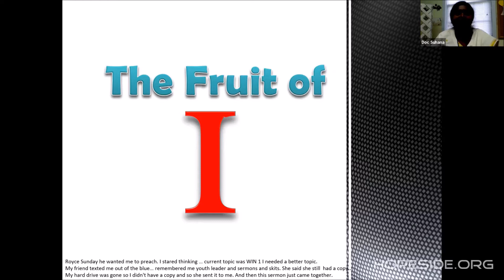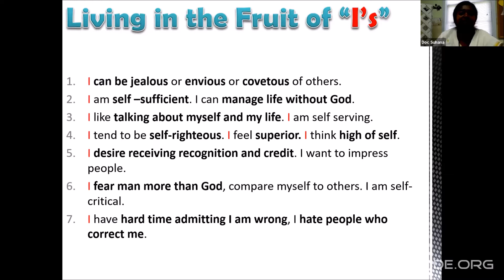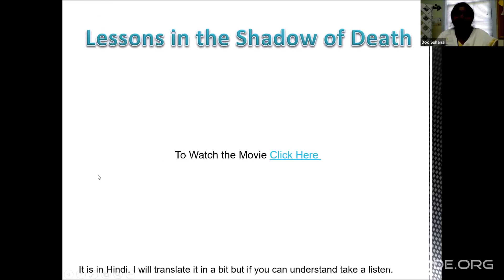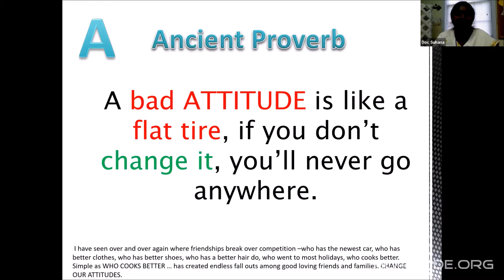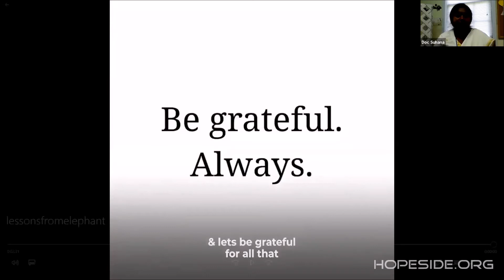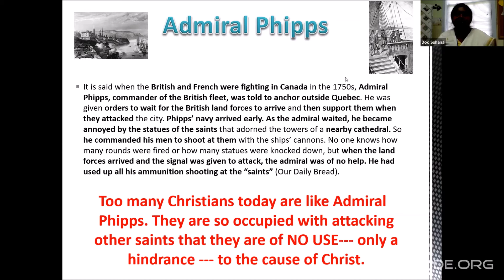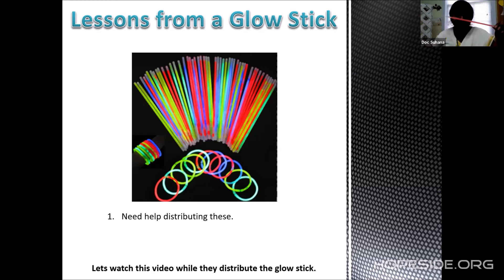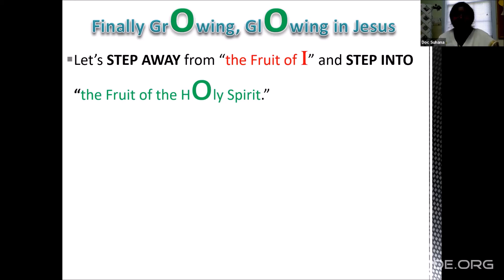"The Fruit of 'I'"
Dr. Suhana Chikatla at HopeSide, July 10, 2021